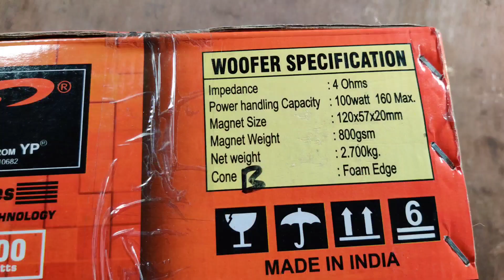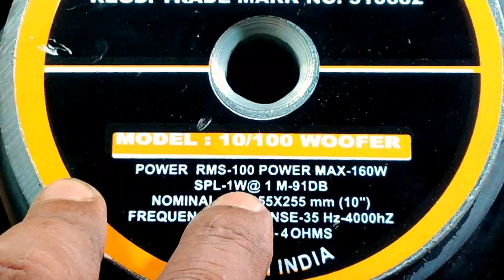YP Pro Series speakers | Best budget 10 inches woofer at 91 db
If you are low on spending budget and you need a good quality speaker or woofer, then try this woofet from Yp pro-series.

This video will cover:
✅️ Yp pro series speakers
✅️ 10 inch 91 db woofer
✅️ Budget friendly woofers
and more.